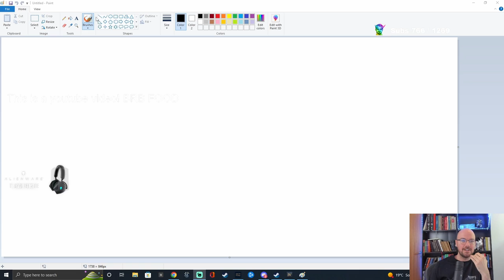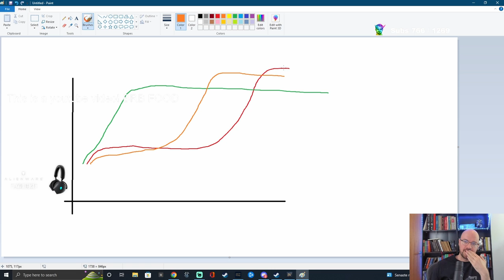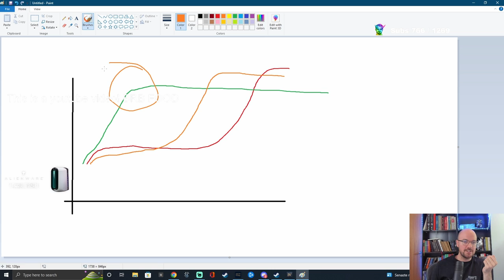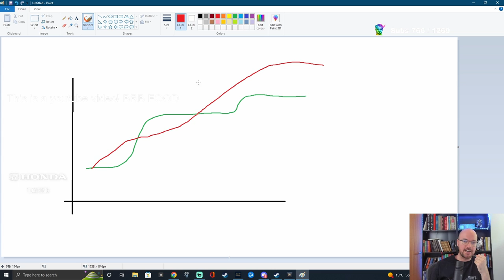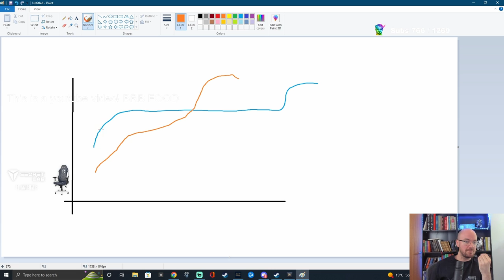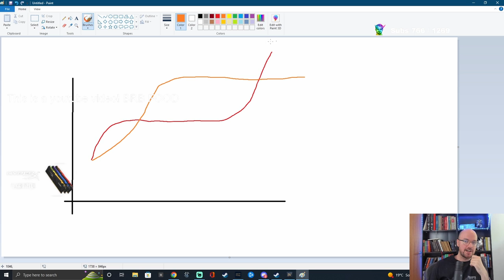Demuslim Explains All Civs Power Spikes